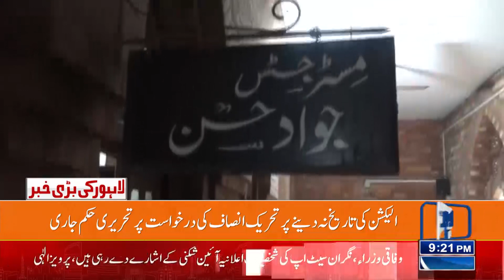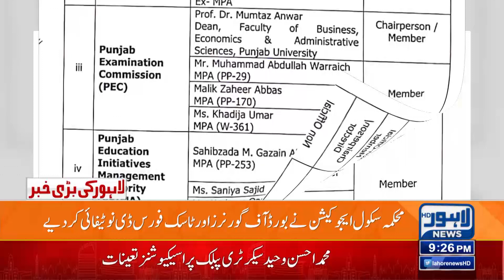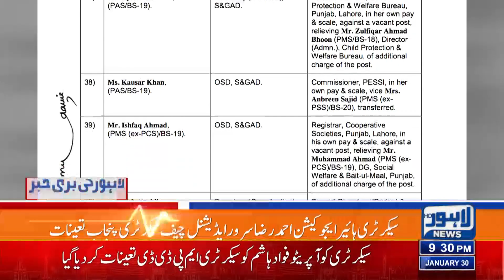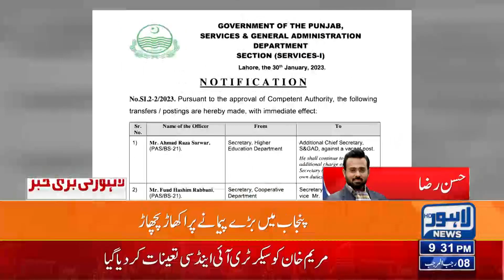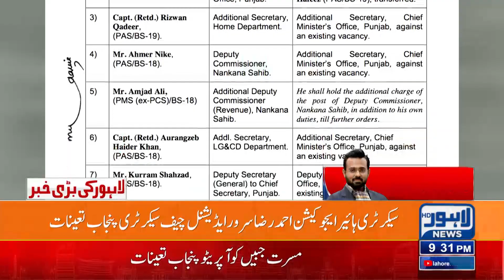09:00 PM Bulletin | 30 January 2023 | Lahore News HD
Rains likely to bring down AQI level to ‘satisfactory’

PTI picks Imran as candidate for 33 NA seats in by-poll

Law Minister hints at 'extending' caretaker setup

Caretaker CM Mohsin Naqvi establishes committee for cardiac emergency services

LHC moved against petroleum price hike